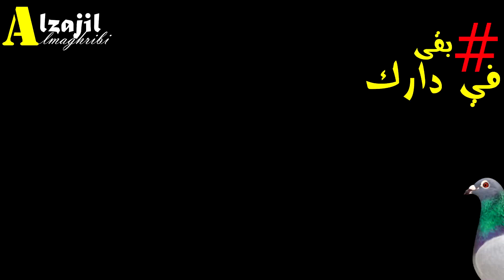مرض التريكوموناس عند الحمام الزاجل | اعراض الكنكر او التريكومونوزللحمام الزاجل canker pigeon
التريكوموناس (Trichomoniasis) يسمى كذلك الكنكر

قناة الزاجل المغربي أول قناة مغربية تهتم بتربية الحمام الزاجل و كل ما يتعلق بالهواية كما تحرس القناة على تقديم معلومات قيمة و تبادلها مع مختلف فئات الهواة العمرية للتقريب فيما بينهم من أجل الدفع بالهواية قدما في المستقبل